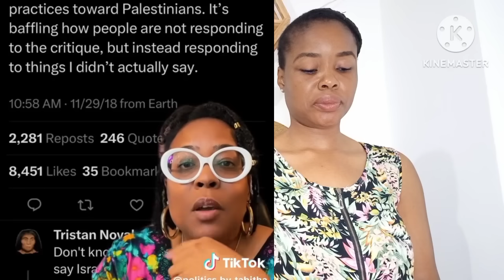Europeans Secretly Exp0sed These To B🖤 Pe0ple And Left Everyone In Sh0ck |BLACK 🖤 Saw It Coming